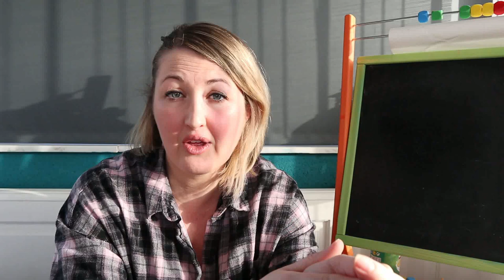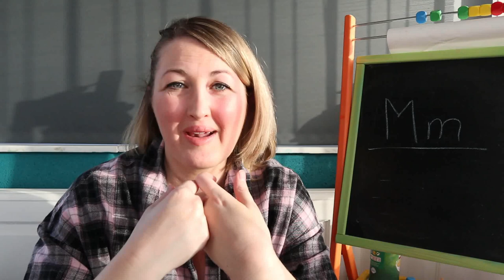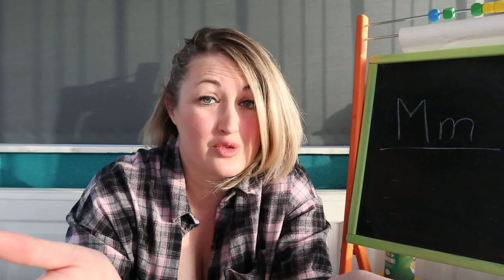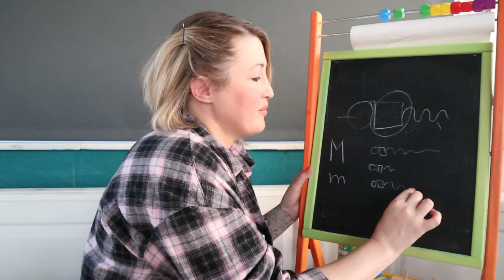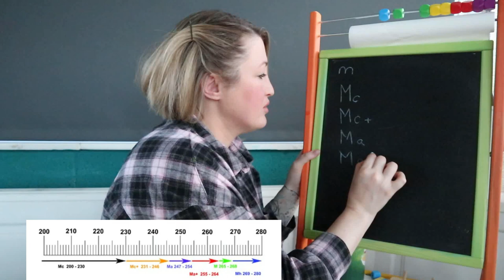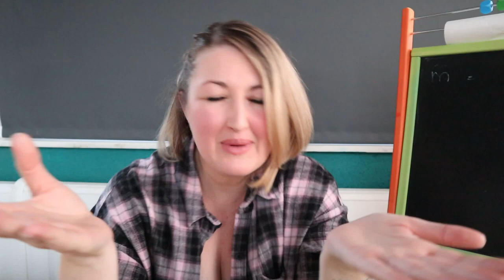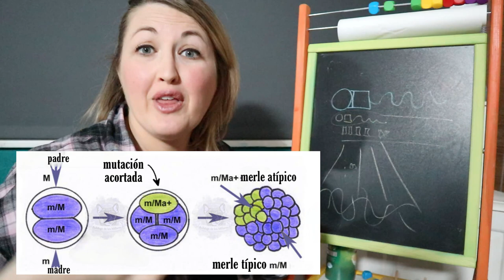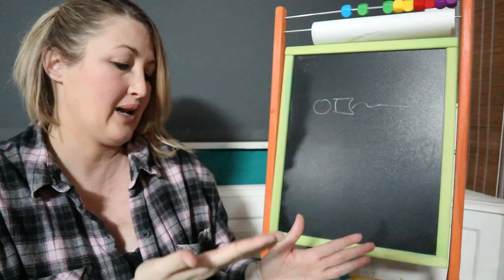🧬LOCUS MERLE🧬 Genética canina.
Si quieres saberlo todo sobre este gen tan interesante no te pierdas este video.

En el explicaremos como se originó, como llegó hasta los perros actuales, como funciona, posibles problemas a tener en cuenta, conocerás los tipos de Merle existentes y mucho más.

El  libro que se menciona en el video es:

"Merle - SINE Insertion from Mc Mh" "The Incredible Story of Merle"

Quiero agradecer a Rafa y Xiomara las fotos de Mr Cream, el ejemplar que nos a servido de ejemplo para mostrar lo que es un Merle cubierto en crema.